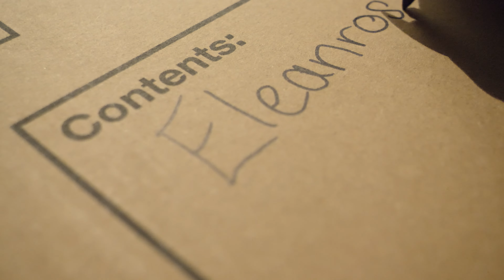VLOG I Moved to a Cottage & Let Me Introduce Myself | Changes to the Channel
Life update, I moved! And I can't wait to take you on this journey with me!

✶ Help me continue making videos!

Instagram & Twitter: @eleanroseofficial

Hi There! Thank you for coming by.
I am a freelance jewellery artist, inspired by the natural world
Feel free to head to my Instagram or website if you are curious about what I make. I hope you enjoyed my video!